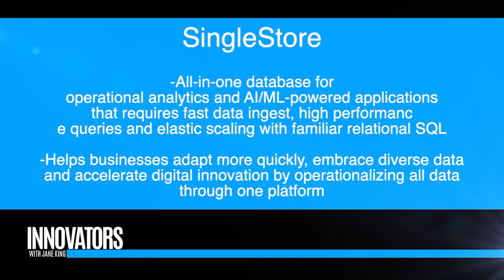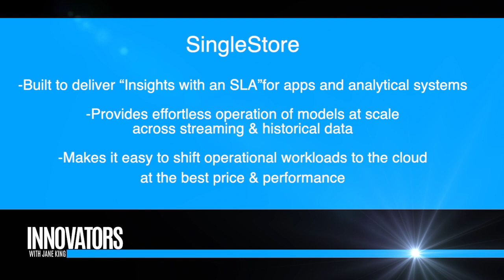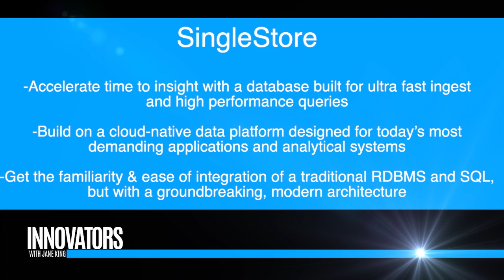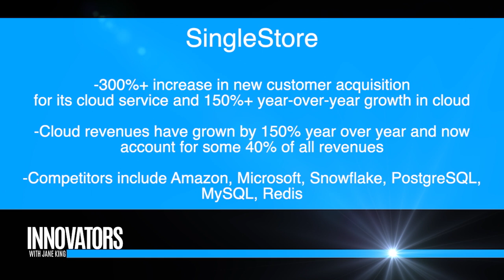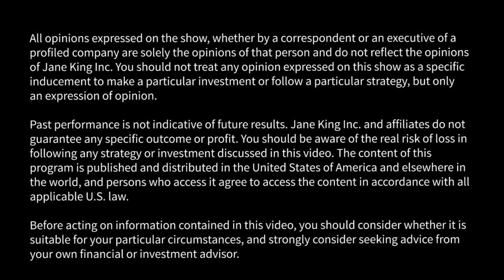SingleStore: The Single Database for All Data-Intensive Applications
SingleStore is dedicated to helping businesses adapt more
quickly, embrace diverse data and accelerate innovations.

Time is Everyone’s Stiffest Competition.
A business’ ability to operate with true intelligence at speed can be the deciding factor in success or failure. SingleStore helps companies deliver value at higher velocity so they can make the most of every moment.

SingleStore handles transactions and analytics, effortlessly, at the same time. Structured, semi-structured or unstructured. Streaming and historical alike. Unified through a single-pane-of-glass experience to make timely, accurate insight accessiblefor every worker and every workload.

Giving you a business intelligence ecosystem to develop products and services with real-time analytics,machine learning, AI — breaking down data silos that stifle innovation. The pace of business is only accelerating.

The pace of business is only accelerating.

Defining the future starts with delivering value right now.